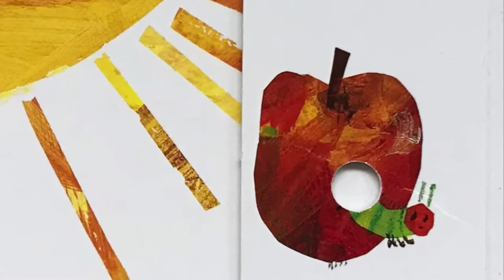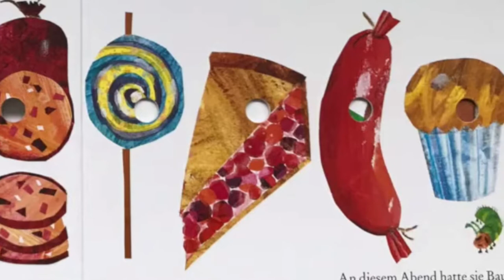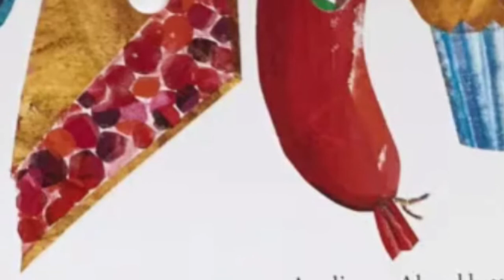Eric Carle: Die kleine Raupe Nimmersatt (Vertonung: Heinrich Herlyn)